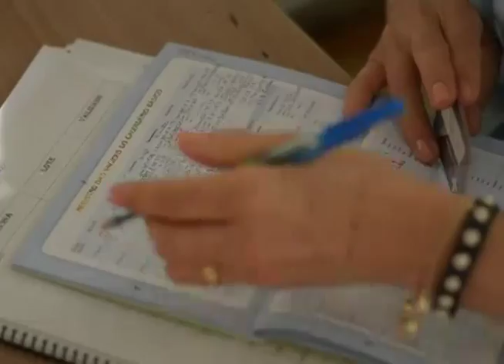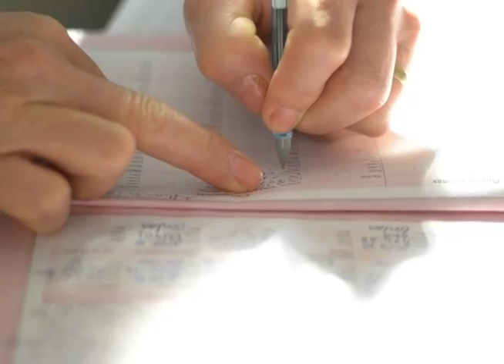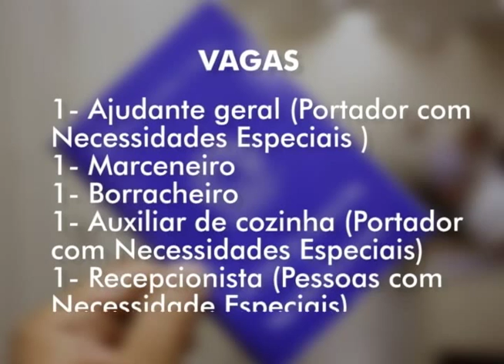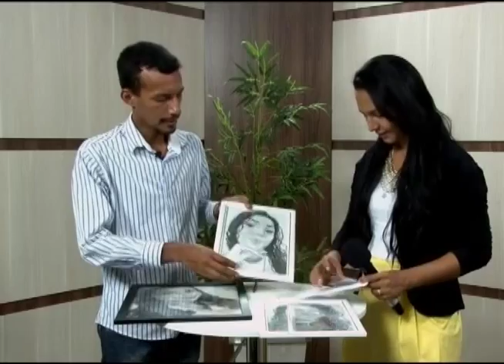GIRO CIDADE 19 08 2015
SBT Ariquemes, canal 11.